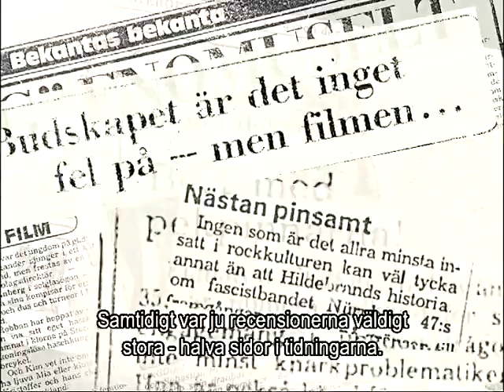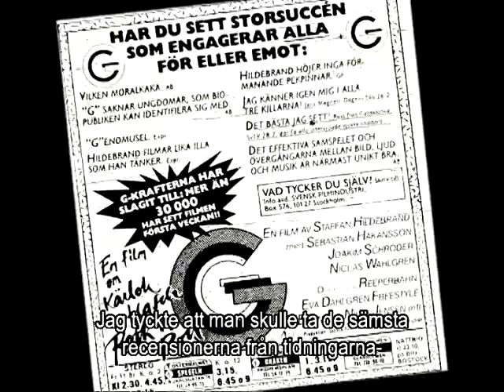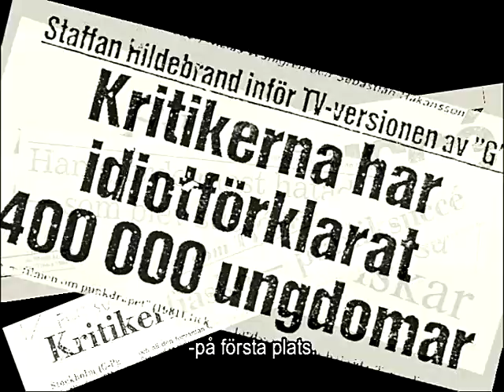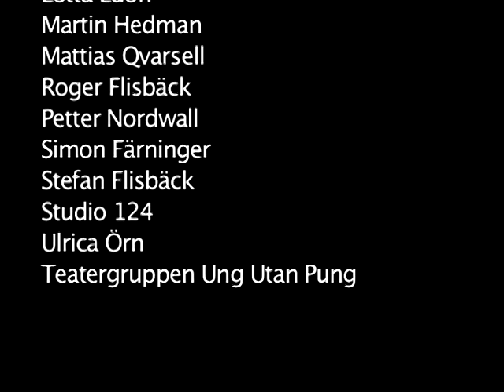Om filmen G som i Gemenskap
En film av Anders Lennberg .